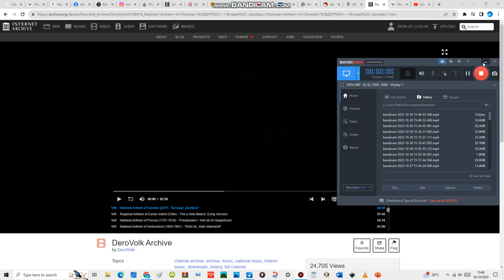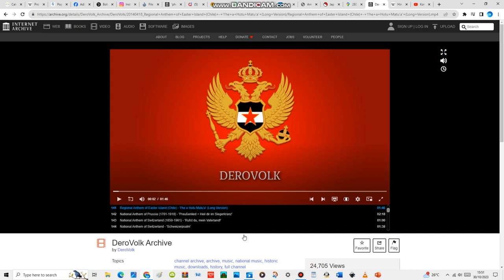National Anthem of Donetsk [ДНР] - 'Вставай, Донбасс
The Donetsk People's Republic is an internationally unrecognised republic of Russia in the occupied region of eastern Ukraine's Donetsk Oblast, with its capital in Donetsk. The DPR was created by Russian-backed paramilitaries in 2014, and it initially operated as a breakaway state until it was annexed by Russia in 2022.

Following Ukraine's Revolution of Dignity in 2014, pro-Russian, counter-revolutionary unrest erupted in the eastern part of the country. Russia annexed Crimea from Ukraine, while armed separatists seized government buildings and proclaimed the Donetsk People's Republic and Luhansk People's Republic as independent states. This sparked the war in Donbas, part of the wider Russo-Ukrainian War. The DPR and LPR are sometimes described as puppet states of Russia during this conflict. They received no international recognition from United Nations member states before 2022.

On 21 February 2022, Russia recognised the DPR and LPR as sovereign states. Three days later, Russia launched a full-scale invasion of Ukraine, partially under the pretext of protecting the republics. Russian forces captured more of Donetsk Oblast, which became part of the DPR. In September 2022, Russia proclaimed the annexation of the DPR and other occupied territories, following referendums widely described as fraudulent by commentators. The United Nations General Assembly passed a resolution calling on countries not to recognise what it called the "attempted illegal annexation" and demanded that Russia "immediately, completely and unconditionally withdraw".

The Head of the Donetsk People's Republic is Denis Pushilin, and its parliament is the People's Council. The ideology of the DPR is shaped by right-wing Russian nationalism, neo-imperialism and Orthodox fundamentalism. Russian far-right groups played an important role among the separatists, especially at the beginning of the conflict. Organizations such as the UN Human Rights Office and Human Rights Watch have reported human rights abuses in the DPR, including internment, torture, extrajudicial killings, and forced conscription, as well as political and media repression. The DPR People's Militia has also been held responsible for war crimes, among them the shooting down of Malaysia Airlines Flight 17. Ukraine views the DPR and LPR as terrorist organisations.